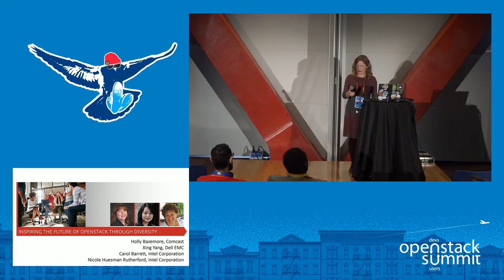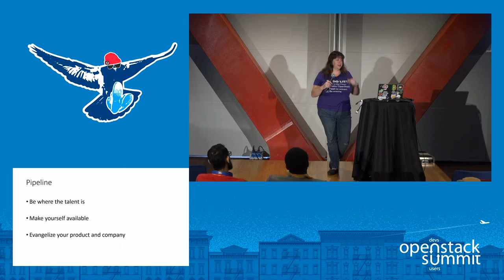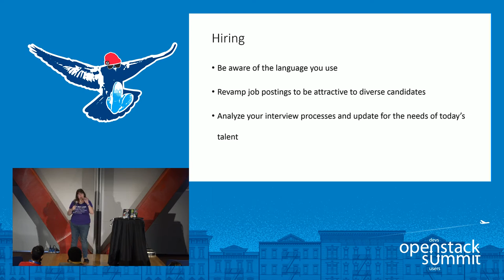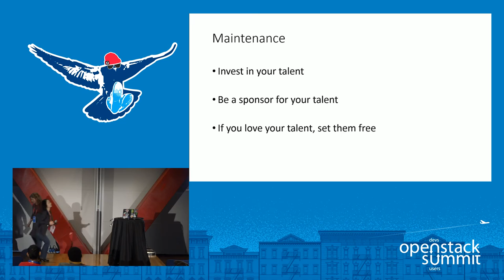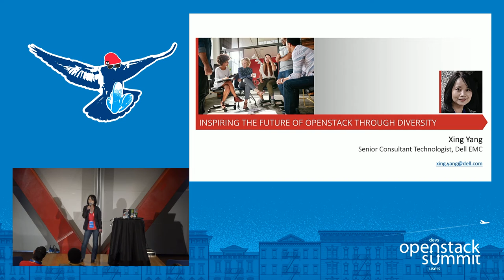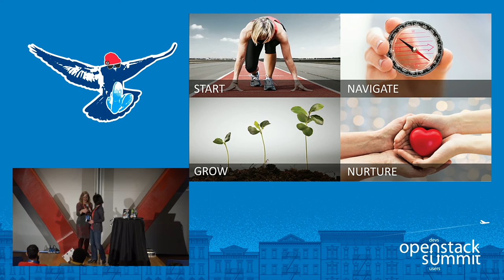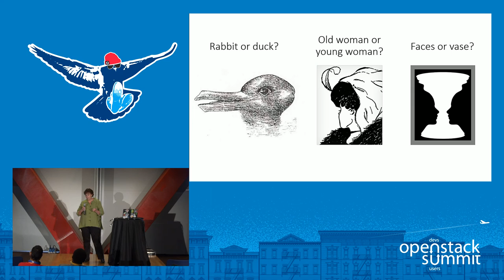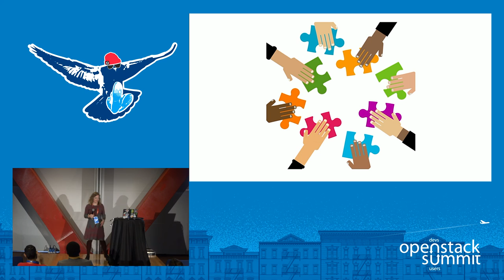Inspiring the Future of OpenStack Through Diversity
The incredible spirit of open source and a community-driven development approach has spawned one of the fastest-growing open source communities in the world, with over 54,000 members across 180 countries now contributing to the OpenStack platform in some form. While there is strength in numbers, there is also strength in diversity of viewpoints and perspectives, fundamental to guiding the future of OpenStack and ensuring its vitality. Join us for a captivating session that features TED-style tal